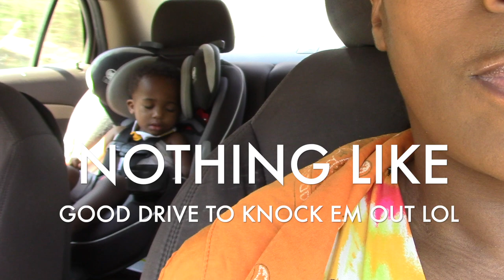QUARANTINE DRIVE THROUGH ATLANTA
I was blessed to have someone take care of the boys for me for 4 days so I can have sometime alone yay ssshhhhh it's my sitter she is staying in Georgia for a few days and wanted to keep the boys for me.

PRODUCTS USED
EYESHADOW BASE -
EYESHADOW -
CONCEALER -
FOUNDATION
SETTING POWDER -
BLUSH -
LIPPIE

MORE VIDEOS FOR YOUR VIEWING PLEASURE